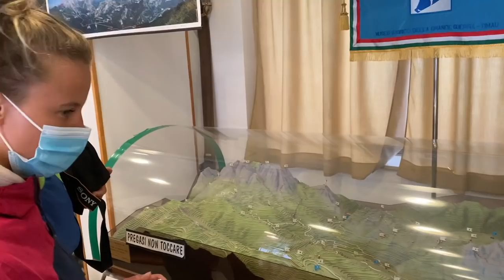RIESEN SCHOCK! AUTO AUFGEBROCHEN / DAVOR GEILE BIKETOUR JULISCHE ALPEN / MUSEUM & BUNKER VOM 2. WK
Was für ein Tag, der leider mit einem riesen Schrecken für uns geendet hat.
Begonnen hat er aber dafür mit super viel Spaß und einer geilen morgendlichen Biketour, bevor der Regen kam. Es waren nur ca. 600- 700 hm Uphill, doch dafür bekommt man einen super Trail der von Flow bis technischen Passagen alles dabei hat. Danach ging es zur Abkühlung und zum "Duschen" in den Bach, bevor wir nach Timau zum Museum aus dem 1. WK gefahren sind. Auf dem Rückweg nach Resiutta sind wir dann auch noch in einen Lost Place Bunker vom 2. Weltkrieg eingestiegen, der sogar zum Teil überschwemmt war. Dann noch gemütlich essen und eigentlich zurück zu unserem Stellplatz zum übernachten, doch dann der SCHOCK! Martin und Vicis Auto wurde aufgebrochen und das komplette Kamara Equipment, sowie Martins Bikerucksack wurden geklaut... Was für ein Schrecken, hatten Sie das Auto doch erst genau 10 Tage... :(

UNSERE AUSRÜSTUNG:
Foto/Video: